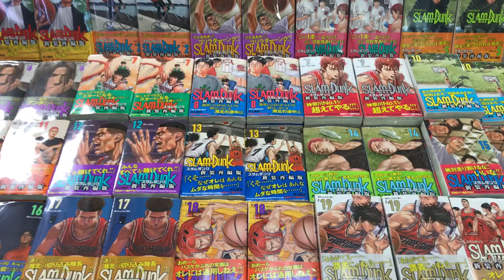『SLAM DUNK』新装再編版！ こっ、これは！ 買ったぁ！ 表紙が〜カッコいい！ スラムダンク全31巻→全20巻に再編！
わが青春のスラムダンクが！。この表紙たちが家の本棚に欲しい！買ったぁ！。

「新装再編版」とは文字通り、

【新装】全巻カバーイラストを作者・井上雄彦先生が描き下ろし!!
...これまでとは違った視点で描かれた、登場人物たちの知られざる姿などが満載！

【再編】既刊ジャンプコミックス全31巻を「新装再編版」全20巻に再編!!
..."試合の決着"など物語の節目ごとに巻を区切り直して全20巻に。
各巻のタイトルも「湘北vs.翔陽」など、各巻の収録内容が ひと目でわかる形に！

から成り立つコミックスだ!!

新装再編版の特徴は、カバーイラストが表紙だけでなく、背表紙や裏表紙にまでイラストが描かれていることだ！
その裏表紙を見るとビックリ！　じつは"あんな"キャラクターや"こんな"キャラクターが現れることも...！
その楽しみを知ってもらうために、1巻カバーの裏表紙までのフルバージョンを公開！桜木花道のそばに、あのコが...!?
続く２～６巻の裏表紙にはいったいどんなサプライズが...？
２巻の流川楓、３巻の赤木剛憲、４巻の湘北ベンチ、５巻の宮城リョータ、６巻の三井寿のカバーイラスト(表紙部分)を楽しみつつ、さらなるお楽しみは自分の目で確かめよう！